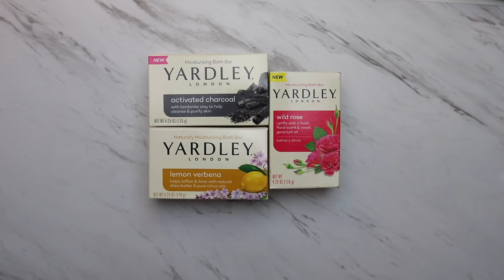YARDLEY SOFT SOAP X3 ASMR CUTTING NO TALKING | RELAXING Episoap 338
Hello ASMR Soap Fans!      👉🏻FF TO 1:29 FOR CUTTING👈🏻

Happy Tuesday!🌮  Do you guys like soft soap?  I'm on the fence, on one hand I love soft as in Ivory or Jergens, those are deliciously😋 soft and buttery, but tight soft soap like in this video I'm not liking so much. What do you think?  I don't mind cutting them if you like it! Just curious and would love some feedback! I loved the yellow one but it wasn't so tough to cut!😂 Have a great day!🥰

If you have any suggestions or requests, please let me know!!!
And remember:

My channel is a place where you can always come to relax and let the stress of your day or night melt away.💤💤

IT WILL ALLOW ME TO CONTINUE MAKING RELAXING VIDEOS.

ASMR Soap Slayer